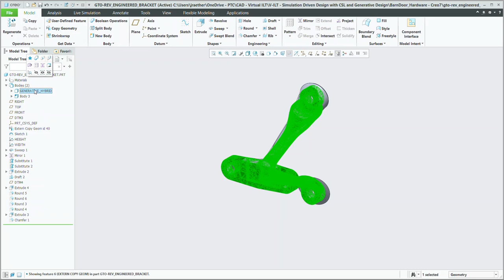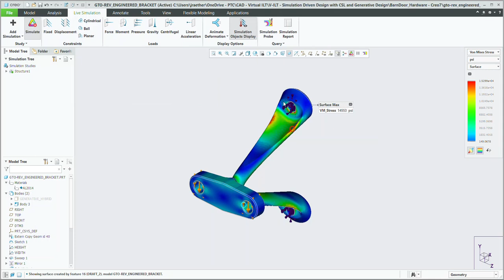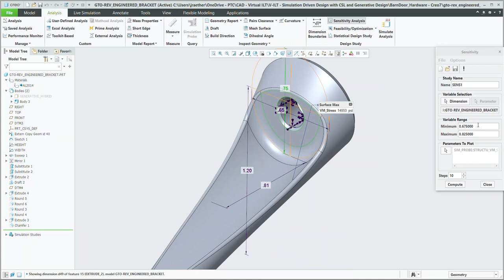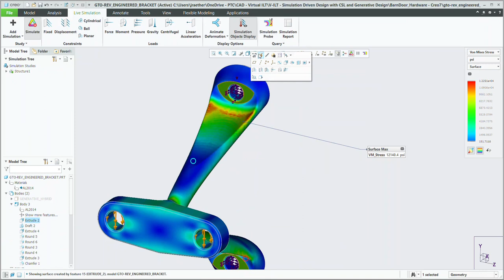Quick Overview Demo Creo Simulation Driven Generative Design Demo Video Reverse Eng CSL Refine